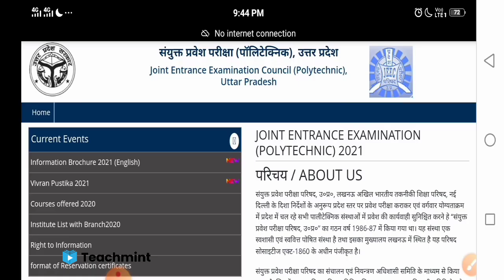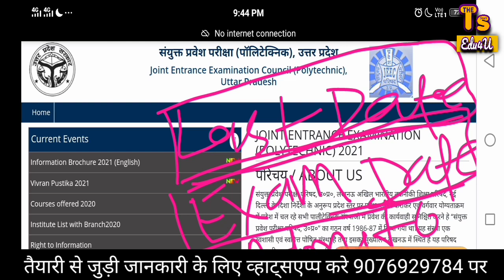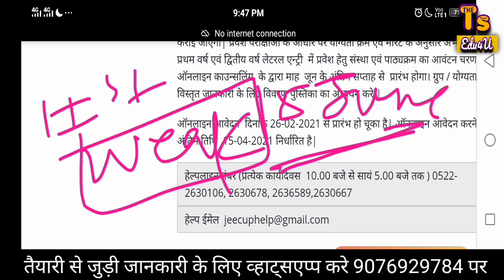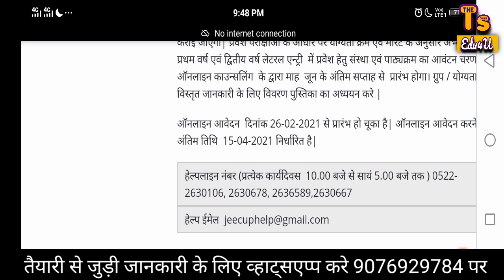Jeecup 2021 Form | Jeecup Online Form 2021 | Teachmint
Up polytechnic online form 2021

Teachmint

Online teaching

Online Coaching

Online Classes